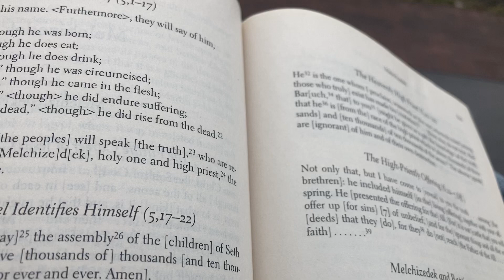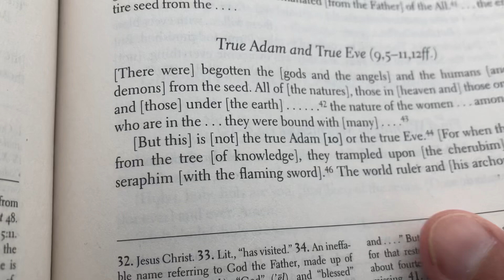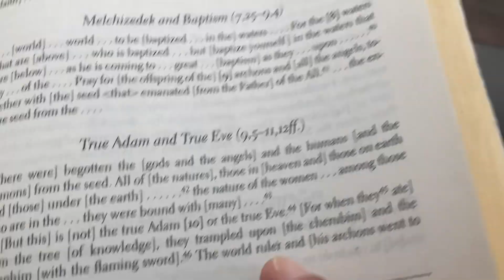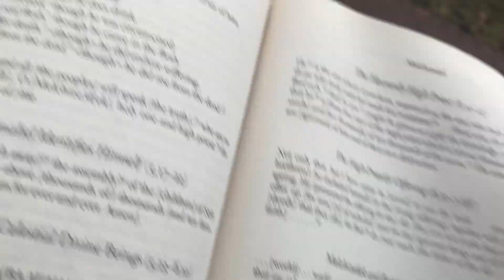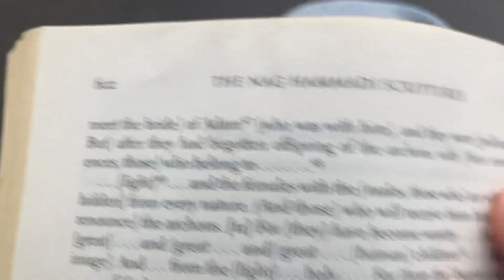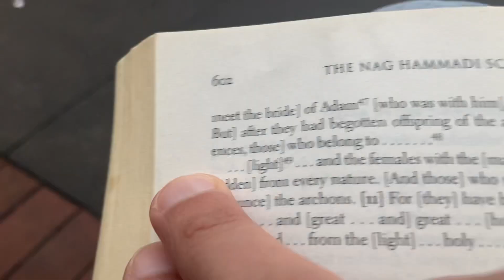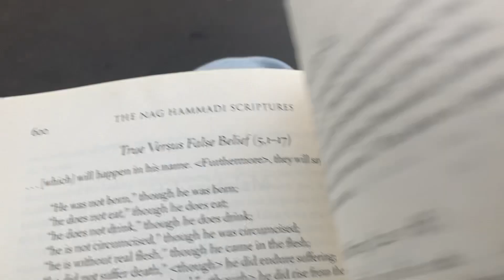Controversial Doctrine from “The Diaries of Adam and Eve” Confirmed in Nag Hammadi Scriptures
But this is not (the) true Adam nor (the) true Eve. For when they ate of the tree of knowledge, they trampled the Cherubim and the Seraphim with the flaming sword. The world-rulers, and [his archons went to meet the bride] of Adam [who was with him], and they were [polluted by her. But] after they begotten offspring of the archons with [their cosmic influences, those] who belong to …